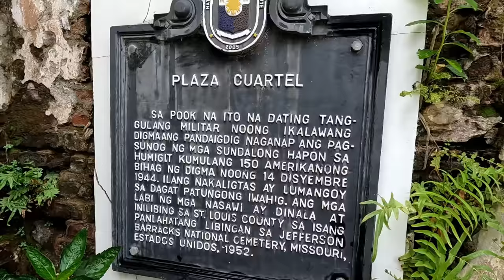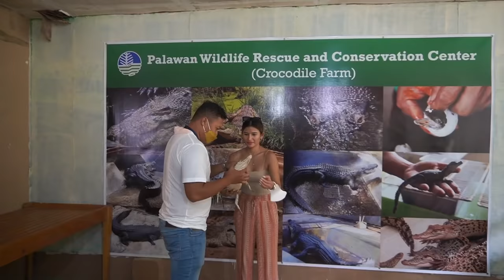PALAWAN TRAVEL GUIDE (5 days itinerary + expenses) | Jen Barangan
After how many months of planning, Bardakads are finally complete and on vacation. We all decided to spend our Summer in Palawan so check out happened on the vlog. I also shared how I protect my skin as I spend the whole day under the sun.
LET'S BE FRIENDS!